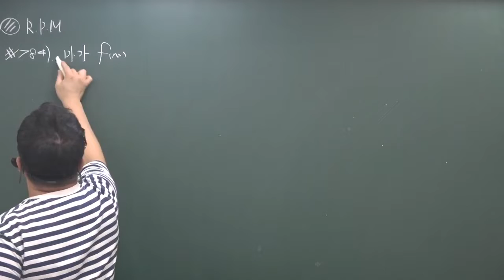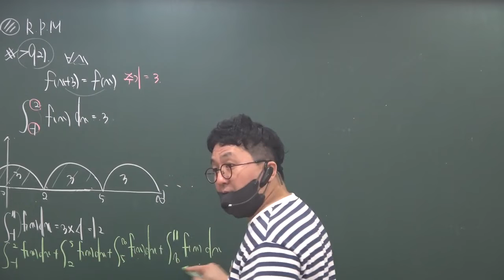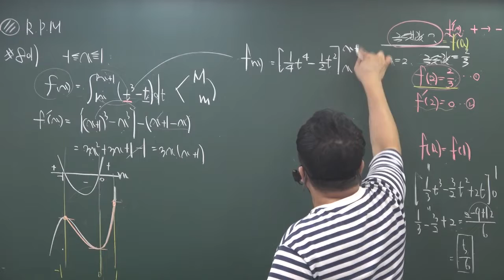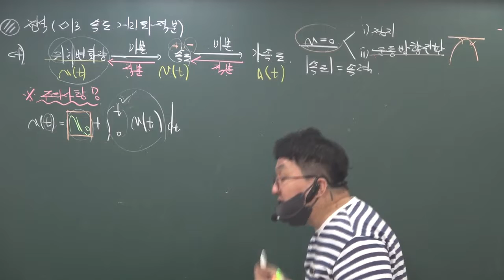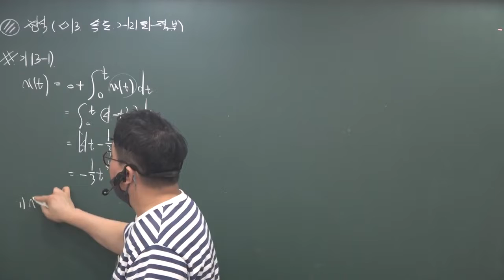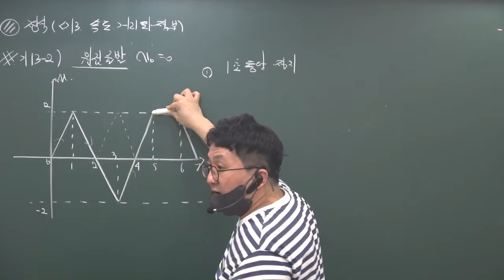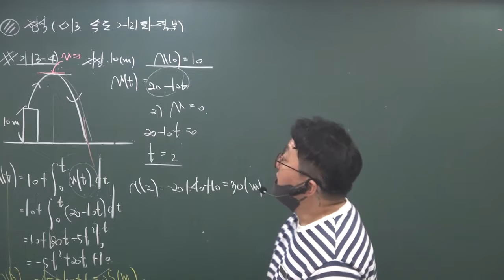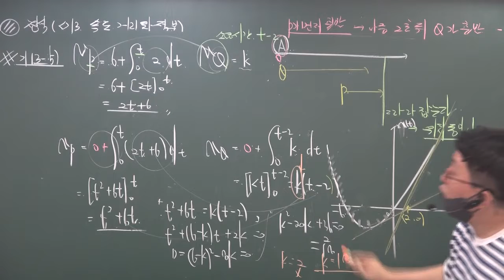2022 2학기 수학2기본( 정석 / RPM) 정적분정의함수(2) /속도거리와적분(1) 10/8